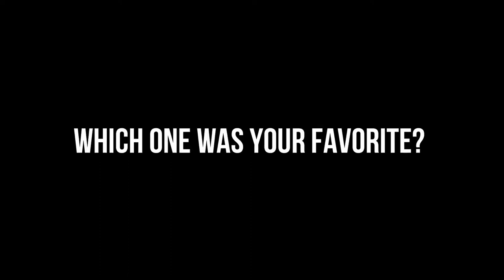10 Amazing Moments Of Animal Mothers Saving Their Babies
10 Amazing Moments Of Animal Mothers Saving Their Babies
Mothers are very protective of their babies and that goes for mothers in the animal world too. When threatened a mother will do everything in her power to defend her young, even if the battle with the invader is almost impossible to win.  In today's video, you are going to enjoy 10 amazing moments of mothers protecting their babies from predators.

TIMESTAMPS:
00:00 - Introduction
0:31 - Number - 10 - Brave turkey mom fights off deadly Cobra
1:21 - Number - 9 - Angry cat mom clips curious dog in the face
2:00 - Number - 8 - Furious hyena mom fights off 17 wild dogs
2:42 - Number - 7 - Mama duck defends her brew
3:03 - Number - 6 - Mama rabbit wrestles hungry snakes
3:42 - Number - 5 - Mama giraffe tramples our minds
4:24 - Number - 4 - Mama duck takes on a curious giraffe
5:02 - Number - 3 - Wild boar mama sends off hungry lizards
5:31 - Number - 2 - Mama elephant's lens is a trunk
6:23 - Number - 1 - Zebra on zebra

Viral Fever is an entertainment channel dedicated to creating viral videos on the most interesting and bizarre Top 10 topics, Lists, and more.